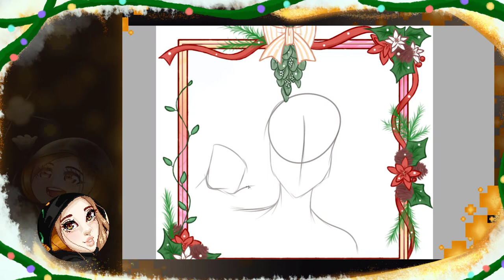+ Speed Drawing + [25 Days of Christmas] Day 15 - Tataru Taru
Drawing Tataru Taru from FFXIV for the 25 Days of Christmas.

Music
Central Park by Quincas Moreira